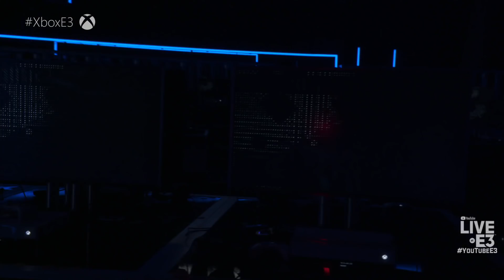Tom Clancy's The Division 2 Trailer and Gameplay Footage - Microsoft Xbox Press Conference E3 2018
Watch YouTube Live at E3 at Youtube.com/E3